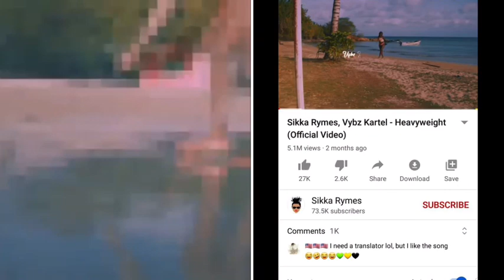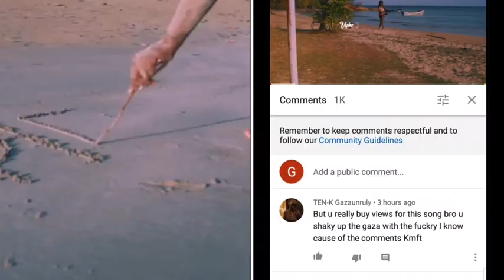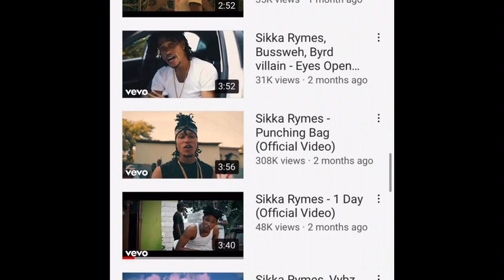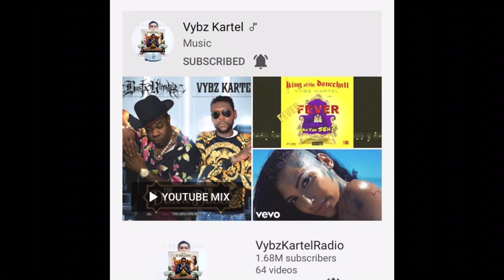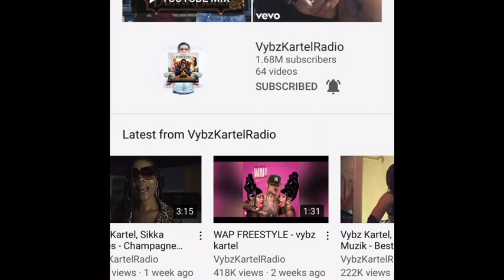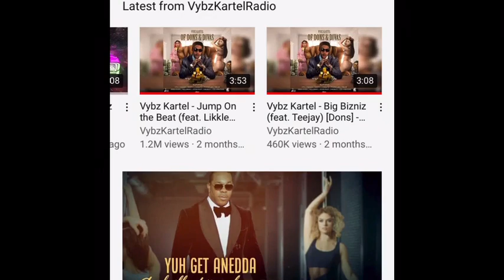Vybz Kartel, Sikka Rymes & Goons Nation Buying Views | Bammy Still Soak